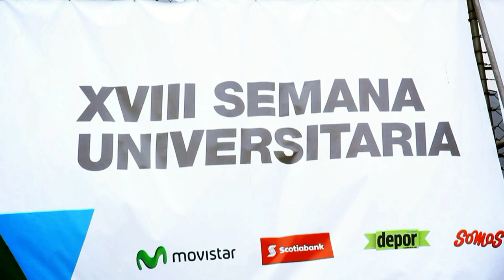Semana Universitaria UPC - Revista SOMOS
Alejandro y Maria Laura en la Semana Universitaria de la UPC.

Video para la revista SOMOS / Midnight & RAS Audiovisuales